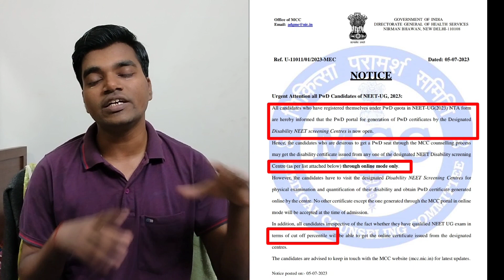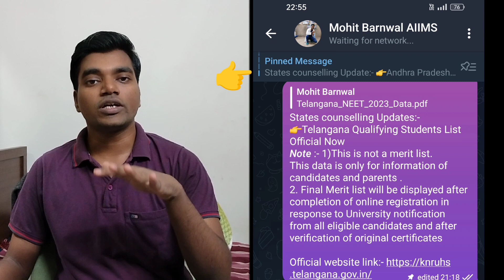NEET 2023 counselling | MCC official notice | MCC important update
Thanks & cheers